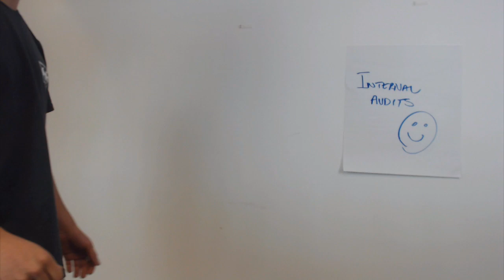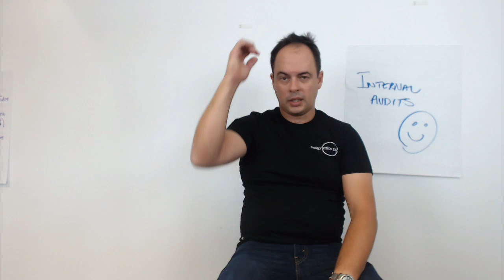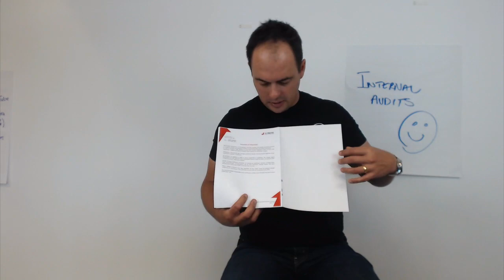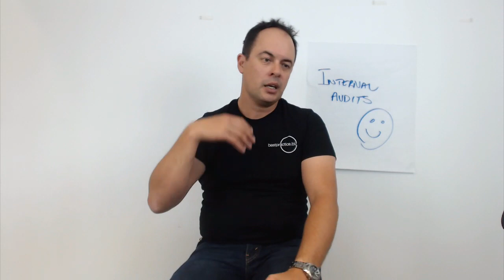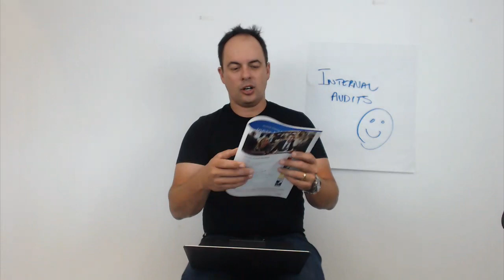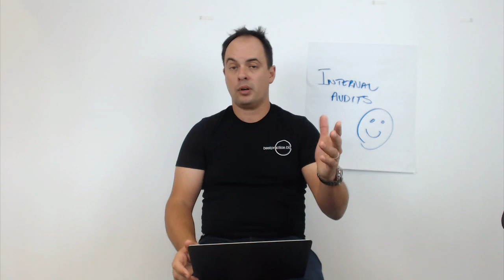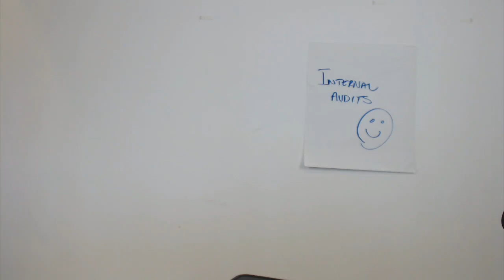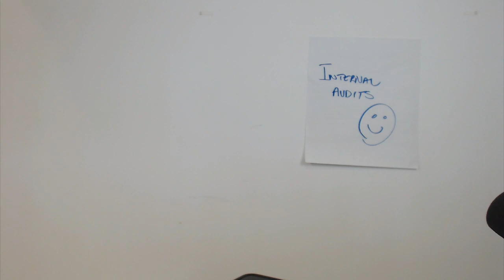Make Your Internal Audits Short and Effective!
Whether it's over-complication, a lack of focus or having the wrong person conducting the audit, if you're not taking the proper steps in terms of preparing for and executing your internal audits, you may as well not conduct them at all. This video talks you through the essential stages of an internal audit, and offers his tried-and-tested tips and tricks.